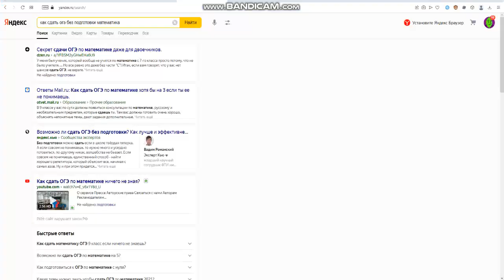MC: House and leafy and firey